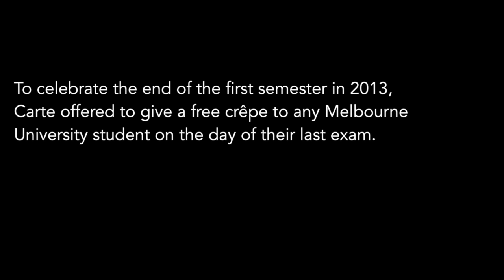End of exams at Carte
To celebrate the end of the first semester in 2013, Carte offered to give a free crêpe to any Melbourne University student on the day of their last exam.

There are over 35,000 students at the University of Melbourne.

Exams were held from Monday June 10 to Friday June 28.

Thanks to Melbourne band Halcyon Drive for the garage indie pop goodness and talented film posse Storybottle for production.